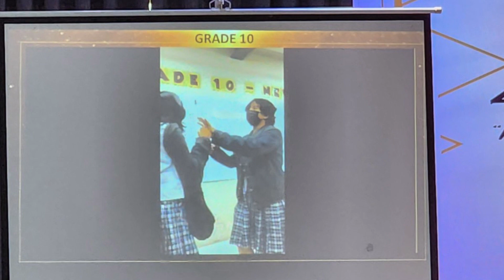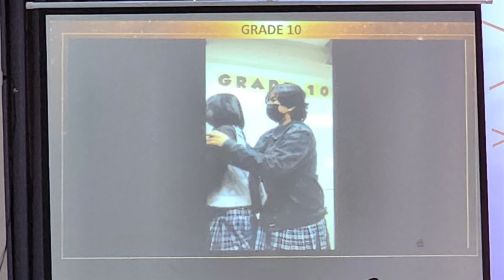Ate Maiah's Moving Up Ceremony and 17th Bday Celebration | Parañaque, Metro Manila🇵🇭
My older sister Maiah had her moving up ceremony and was attended by our mom and her sisters. Ate Maiah and her band played their school anthem as well as performed a special performance before the commencement ends.

The next day, she turned 17. A back-to-back celebration which she shared with friends and family. Keep it up Ate Maiah! We'll be rooting for you!